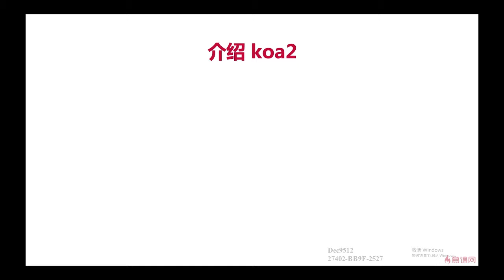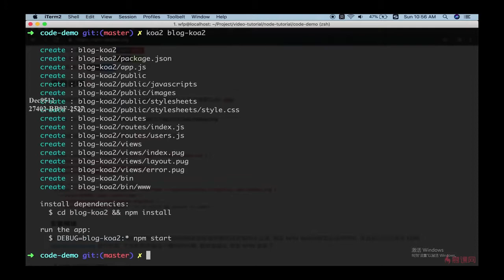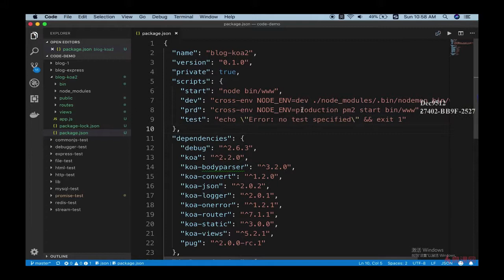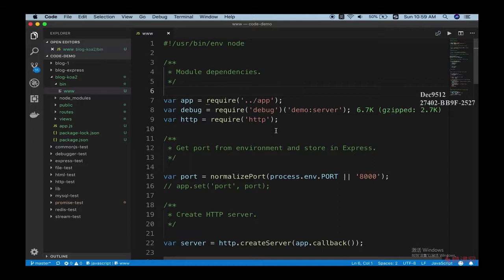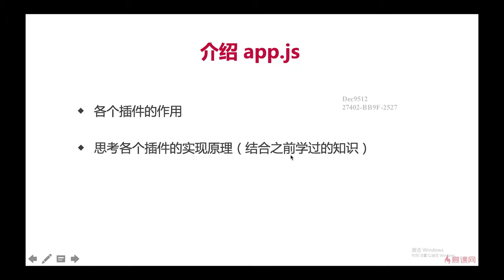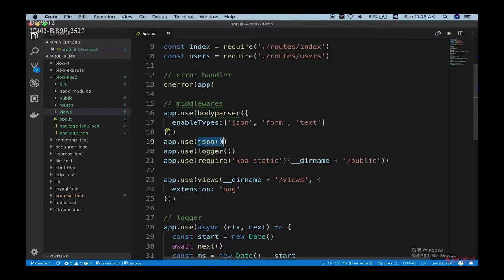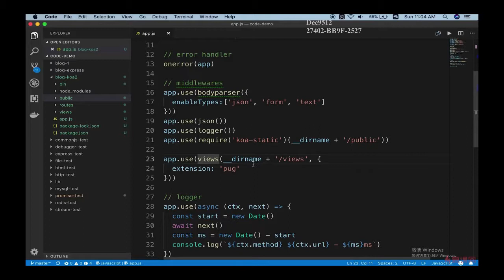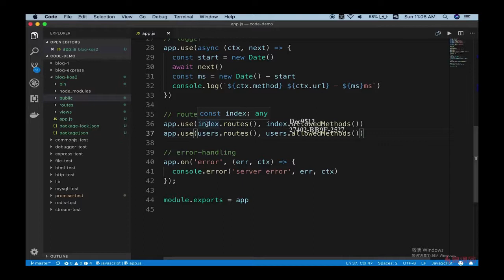10.2 使用 Koa2 重构博客项目 | 介绍 koa2 —— Node.js 从零开发个人博客项目